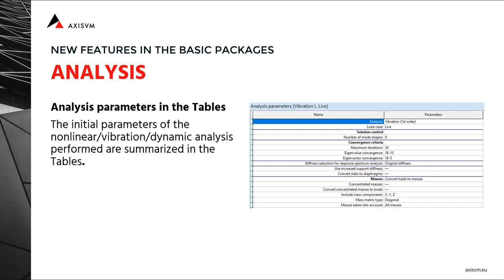AxisVM x7 - #15 Analysis Parameters in the Tables in AxisVM x7